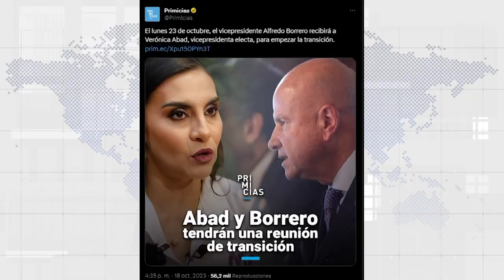¡RENUNCIÓ MARCELA AGUIÑAGA! LASSO LLAMA "PAYASOS" A LOS ASAMBLEISTAS - U NEWS 19/10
Con Ariana Suárez y Ana Paula Pozo.